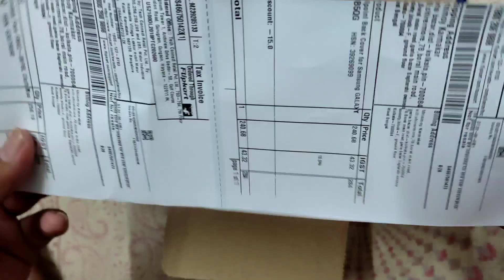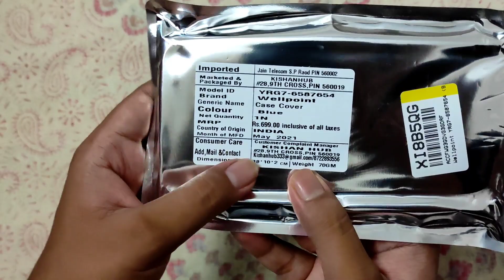Samsung M51 back cover Unboxing 🔥.Best backcover under 300#flipkart#samsung#M51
Samsung M51 back cover Unboxing 🔥.Best backcover under 300

Important Youtube channel settings for new youtubers ⚡⚡ Must watch don't skip🔥🔥

👉Crockpot (youtube music library).

If you like our videos then please dont forget to subscribe my youtube channel.please like and share our videos.your one sibscribe helps me a lot.it will increase my confidend.and motivated me to upload more and more videos for you.So please watch the full videos and say about the video in the comment section what it will be good or bad please let me khow .I read all the comments and improve my videos trough your suggetions soo that someting i would like to tell you.

if you are a new youtubers than please checkout this video link.it will help you.

* How to make attractive intro for youtube video 2021|| video mey intro keise add kare 2021
* Youtube Video Mey End Screen Kayse Add Kare 2021||How To Add End Screen To Your Youtube Videos 2021.

Sir and Madam this is 2021 a very difficult situation we are facing now this time. this is the time when we all have to stay home and pray the God for save us. all the police officer and the doctors work hard for for this pandemic situation many of the labour the small shopkeeper don't have to to eat something or or survive their life at this corona time but their also so like us, deserve a better life but it could not because of the lockdown, they could not work anywhere to earn money and live a simple life so this is the time you and I can spend something to help the other people who can't survive this time so so my dear friends parents sir and madam if you like to do something to help those people you have the opportunity here year we the member of spondon welfare society telling you that if you like to join us and help us to donate something at this pandemic time for those poor people which are unable to fight this corona and survive the situation you can help them to donate something through spondon welfare society.
here the link I provided to you you if you think you visit our website and there are some phone numbers we very can't pay some amount of money ee or anything else whatever you can do please help.

Thank you all of viewers for supporting me love you all